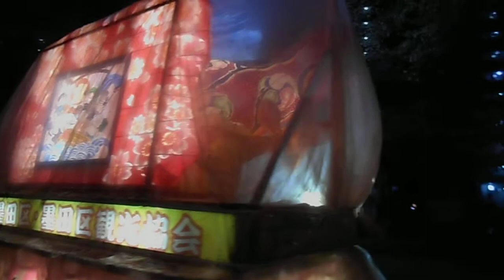DSCN0539都立東白鬚公園20180330夜桜 ライトアップ を歩いてみた ねぶた